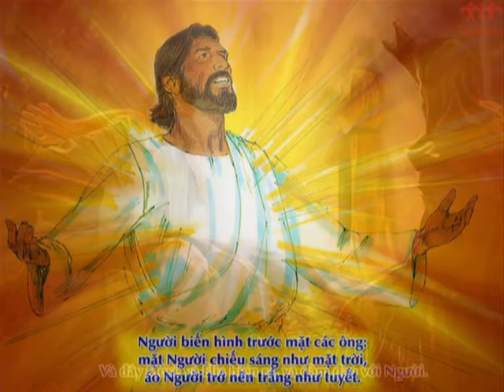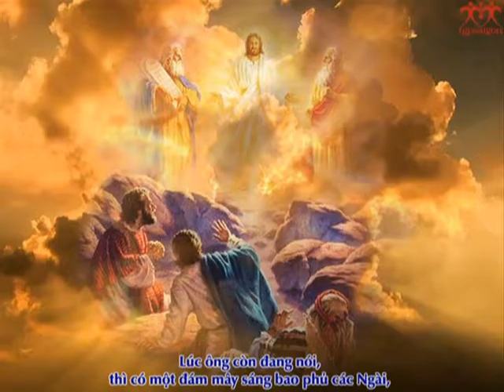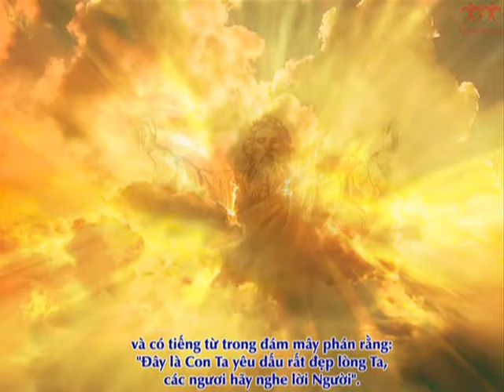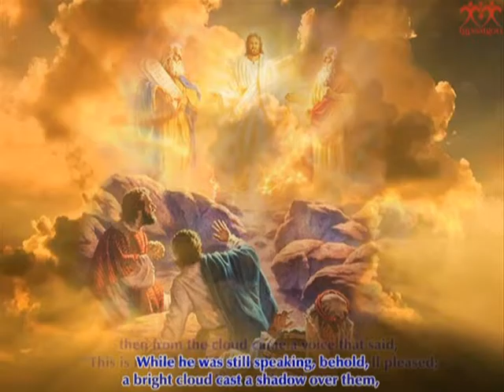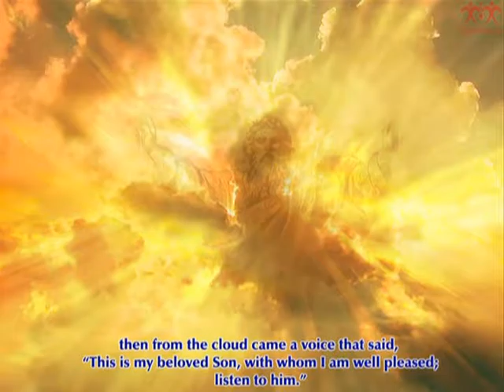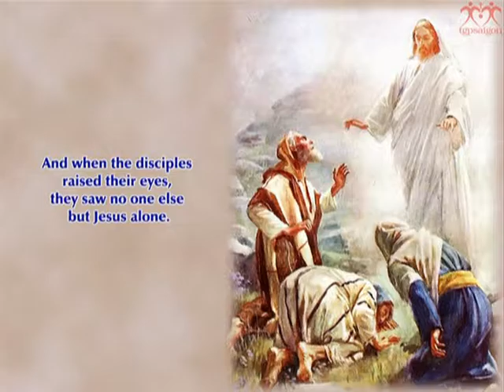Chúa Nhật II Mùa Chay năm A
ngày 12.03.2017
tại nhà thờ Phương Nghĩa - giáo phận Kontum - VN
Ca đoàn MICAE phụ trách hát lễ sáng.